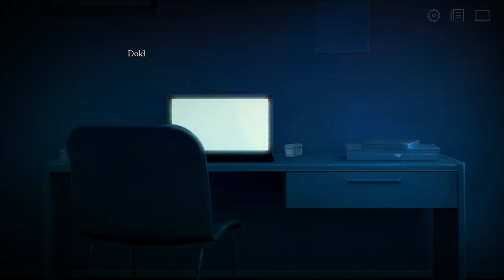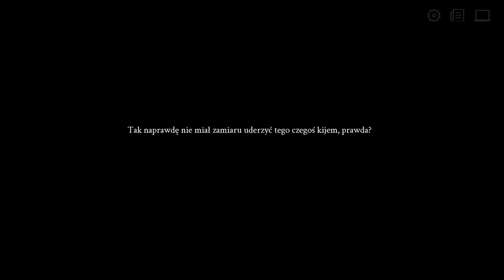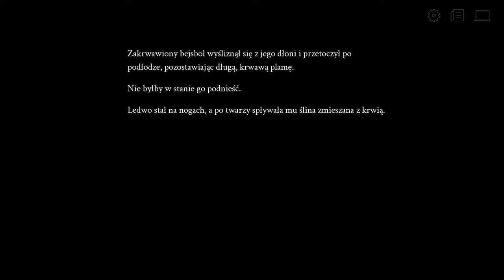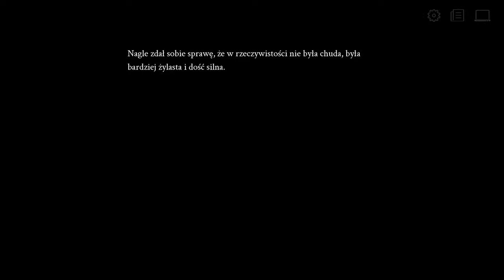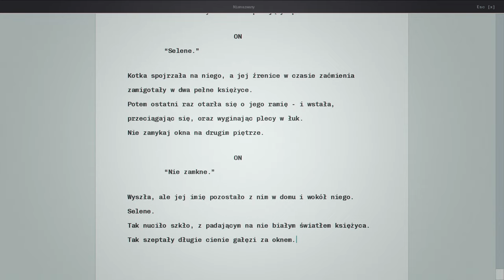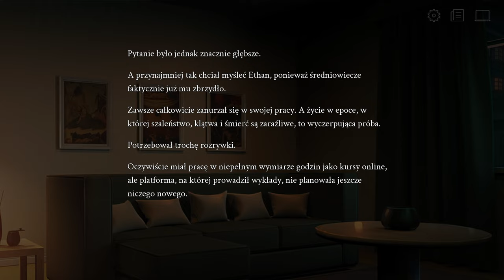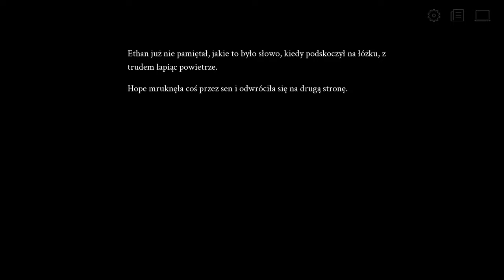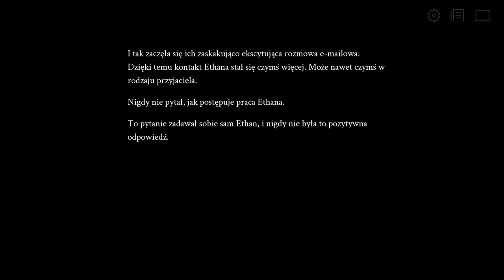🔵 🇵🇱 [#2] Selene ~Apoptosis~ PL - KOCI PRZYSMAK...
~~~ Opis Gry ~~~
Selene ~Apoptosis~ to darmowa gra visual novel z elementami mrocznego romansu i jeszcze bardziej mroczniejszymi sekretami. Walcz o tych, których kochasz.. Walcz o swoje życie. Odnajdź prawdę.